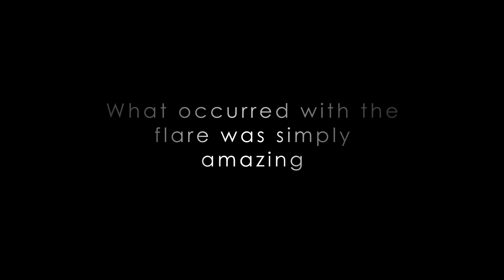NASA Fiery Looping Rain on the Sun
On July 19, 2012, NASA's Solar Dynamics Observatory (SDO) captured this stunning video of fiery looping rain on the sun.

The video shows a moderately powerful solar flare exploding on the sun's lower right-hand limb, sending out light and radiation. Next came a coronal mass ejection (CME), which shot right into space. And then, the sun treated viewers to one of its dazzling magnetic displays — a phenomenon known as coronal rain.

Coronal rain occurs when hot plasma in the sun's corona cools and condenses along strong magnetic fields. Magnetic fields are invisible, but the charged plasma is forced to move along the lines. It shows up brightly in the extreme ultraviolet wavelength of 304 angstroms and outlines the fields as it slowly falls back to the solar surface.

This video is a reminder of the power and beauty of the sun and the importance of our continued exploration of this incredible star.

Gear I use:

Nikon Z7II

NIKKOR Z 24-120mm f/4 S

DJI Mini 3 Pro

Shure SM7B Vocal Dynamic Microphone

Blue Yeti USB Microphone for PC, Mac